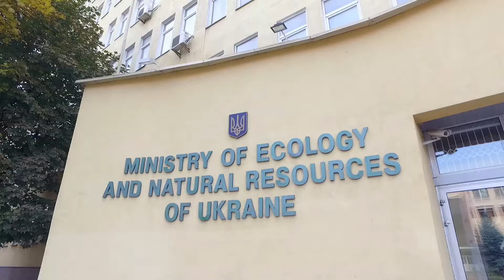Видеоуроки «Elifbe». Министерство экологии и природных ресурсов Украины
Новый выпуск проекта по изучению крымскотатарского языка «Elifbe» посвящен деятельности министерства экологии и природных ресурсов Украины. Министерство занимается формированием, обеспечением и реализацией государственной политики в сфере охраны окружающей природной среды.